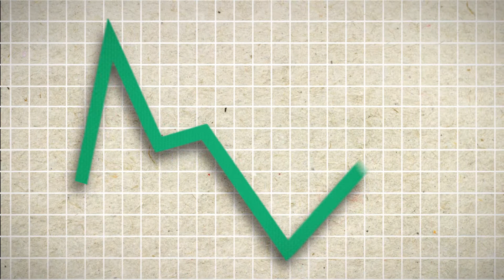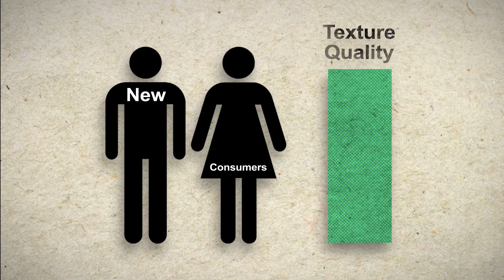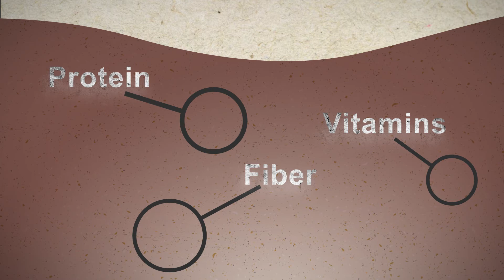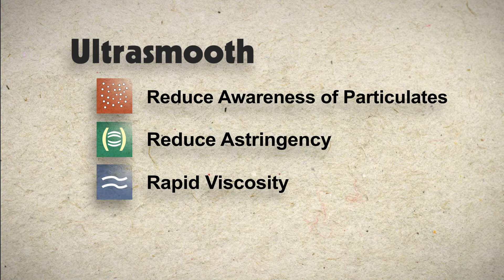Instant Protein Beverages - Solving Texture Issues--TIC Gums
Consumers who describe the texture of an instant protein shake as "gritty" or "grainy" are not likely to be repeat customers. Beverage manufacturers can use a system of multiple hydrocolloids to decrease awareness of particulates and astringency and quickly build viscosity in cold water.